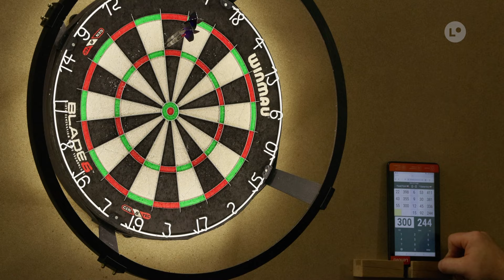Ostrowieccy darterzy zainaugurowali sezon | LOKALNA.TV